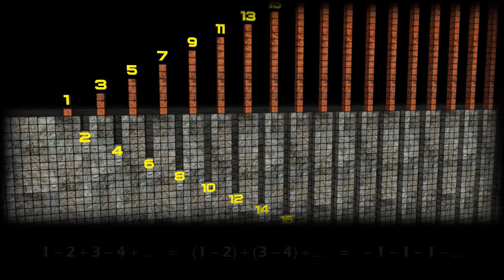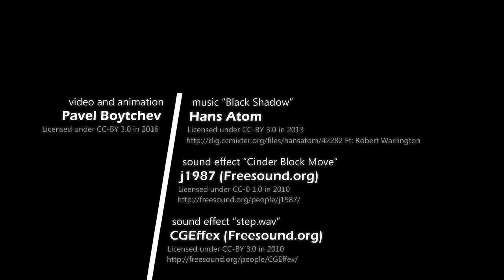MathLapse - Abyss of Infinity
This short film is submitted to MathLapse Festival 2016.

The sound effects are from freesound.org: "cinderblockmove.wav" by j1987 licenses CC-0 1.0 in 2013 and "Step.wav" by CGEffex licensed CC-BY 3.0 in 2010